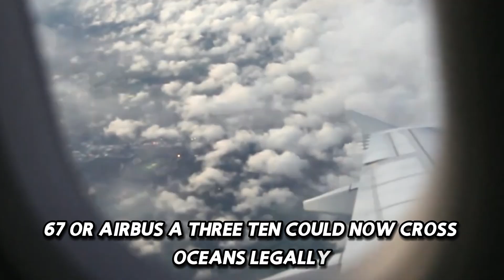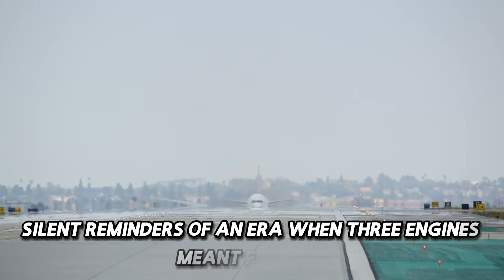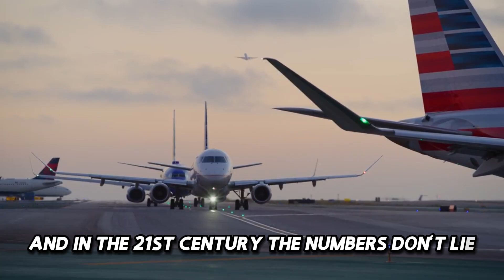Why Did Trijet Planes Disappear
Join us as we explore the rise and fall of the legendary trijet planes — the three-engine marvels that once ruled the skies. ✈️⚙️ From the engineering brilliance that made them a favorite for long-haul routes to the economic and technological shifts that led to their decline, discover why these iconic aircraft vanished from commercial fleets. 🛫📉 We’ll uncover the stories behind classics like the DC-10, L-1011, and Boeing 727, the role of safety concerns, fuel efficiency, and changing aviation regulations, and how their legacy still inspires aviation enthusiasts today. 🌍🛬